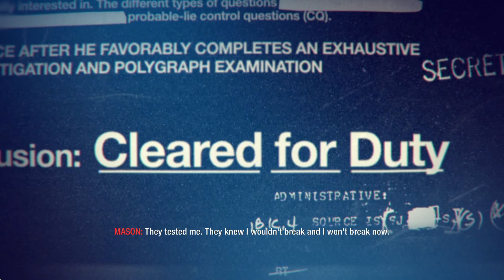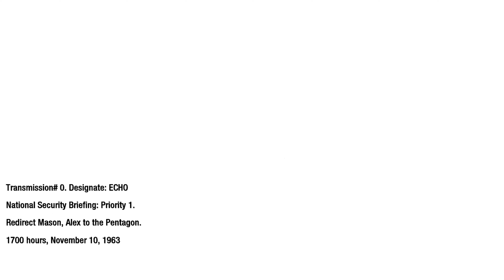Call Of Duty 7: Black Ops - U.S.D.D. | Full Game | Nieru TV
"Back on US soil, meet with senior officials to discuss the threat posed by General Dragovich."

-BRIEFING.

"We are in grave danger from the Communists. Our freedom, our very way of life is at risk. I’m told you are the very best we have... anywhere. You will need to be... Mr. Mason, take care of it."

-PRESIDENT JOHN F. KENNEDY TO ALEX MASON.

"U.S.D.D." (United States Department of Defense) is the third campaign mission in Call of Duty: Black Ops. It is similar to "The Coup" of Call of Duty 4: Modern Warfare as they are both mainly cinematic levels and have presidents with pistols aimed at them. The mission takes place at the Pentagon on November 10, 1963 following Alex Mason's escape from Vorkuta.

Call Of Duty 7: Black Ops Recap